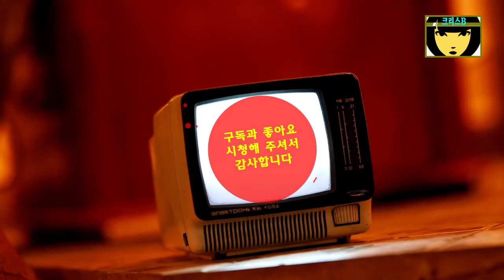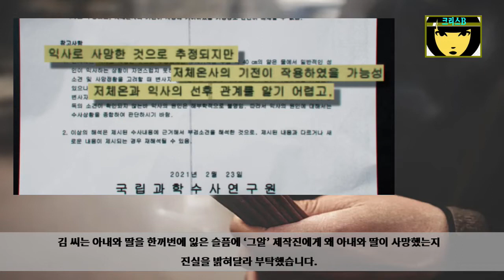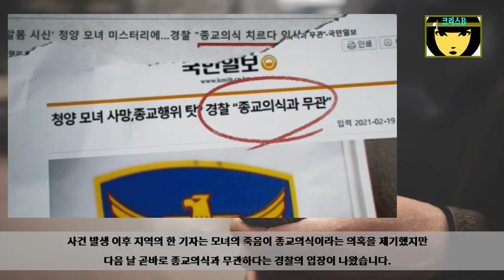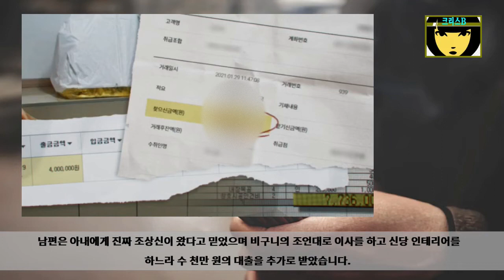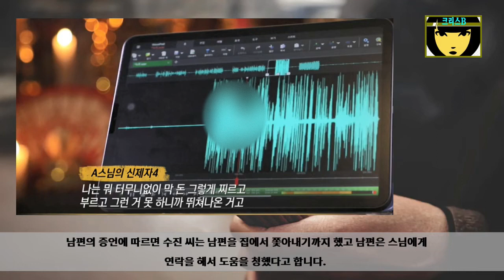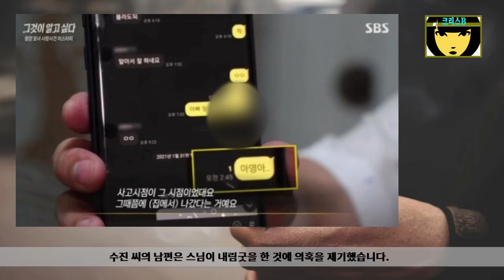청양 모녀 사망 사건 미스터리 풀렸다?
2021년 7월 17일 SBS '그것이 알고 싶다'에서는 청양 모녀 사망 사건의 의혹들을 다루고, 모녀가 사망한 이유의 미스터리를 풀게 됐습니다.